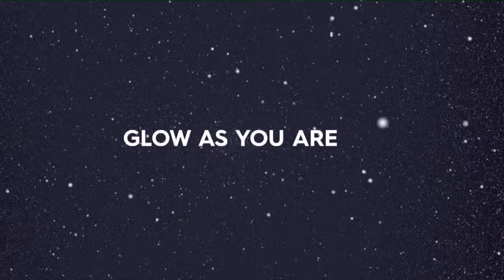LIVE: WOMEN IN ICT With Sandra Kahunde || 21ST MARCH, 2023